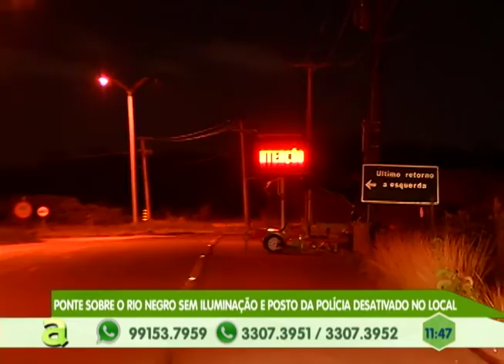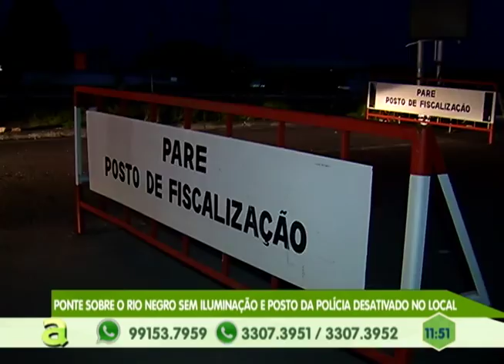Projetos oferece oficina de Artes e Dança para jovens e crianças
02º BLOCO AGORA 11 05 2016 - Projetos oferece oficina de Artes e Dança para jovens e crianças